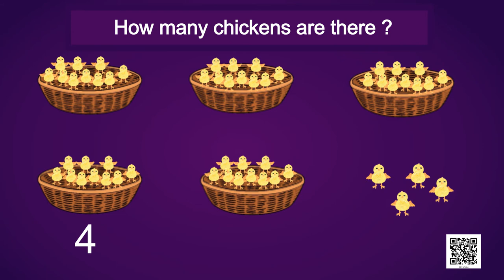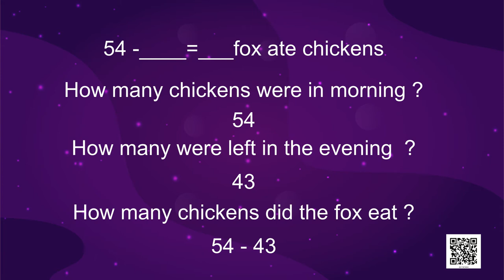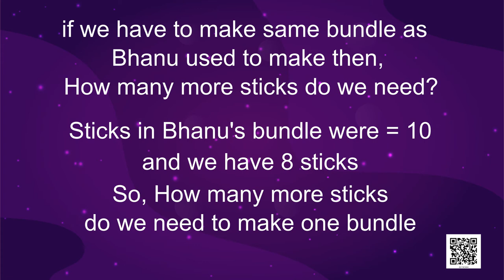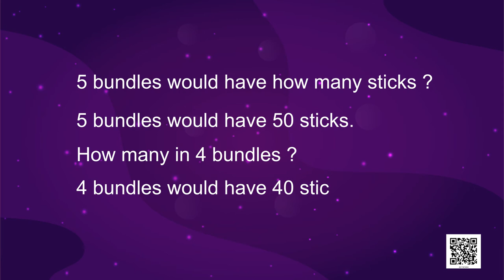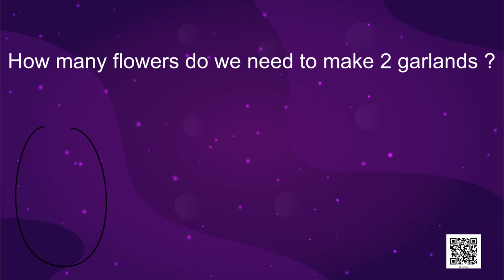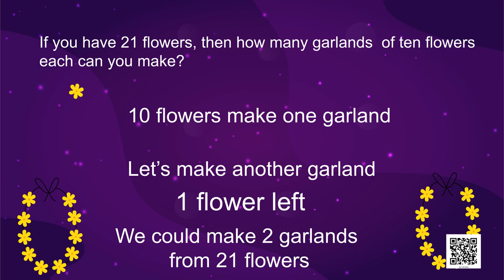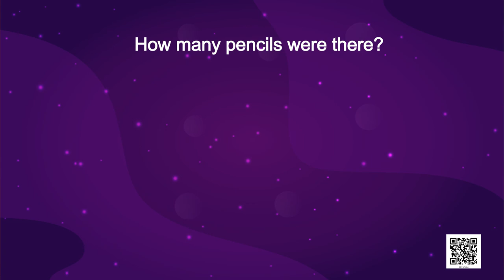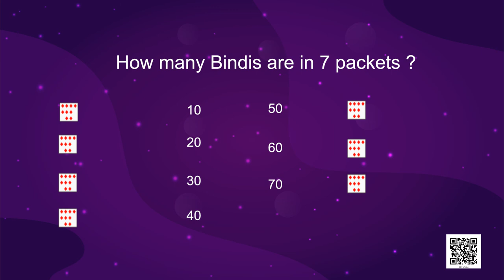Class 2 Maths Chapter 4 'Counting in Tens' (full chapter) cbse ncert